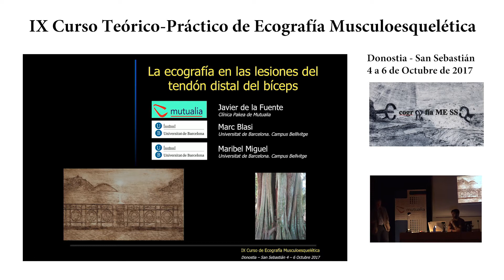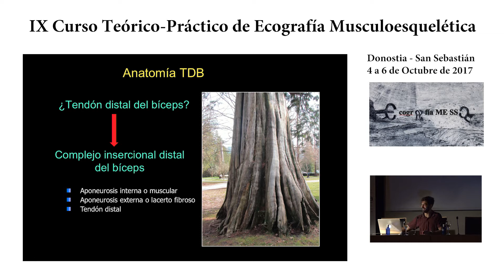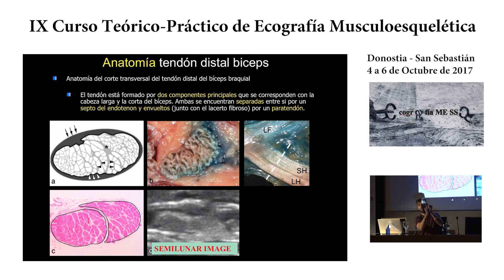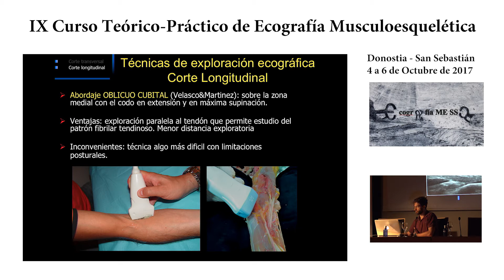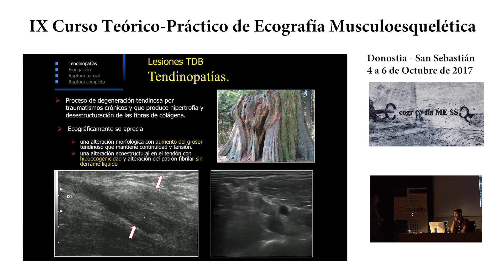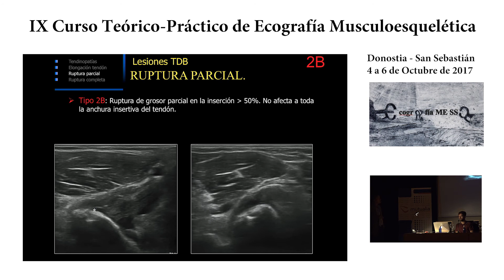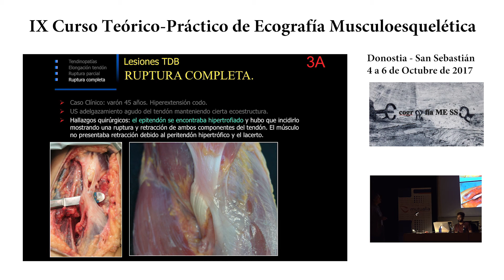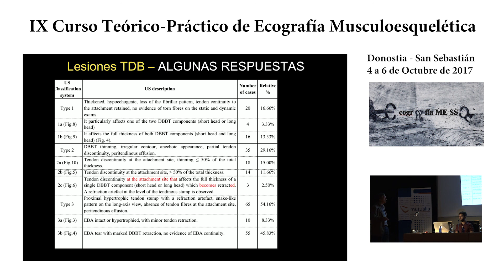Lesiones del tendón distal del bíceps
Exploración ecográfica de las lesiones y roturas del tendón distal del bíceps. Propuesta de tratamiento. Roturas parciales y completas del tendón distal del bíceps. Roturas del lacerto fibroso.